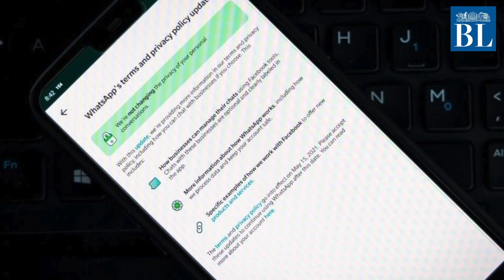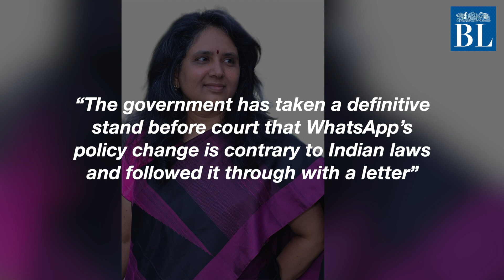India pushes back against controversial WhatsApp’s privacy policy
Gives company seven days to respond

Credits
Story: S Ronendra Singh
Script & voice-over: Akshaya Chandrasekaran
Editing: Radhika SR